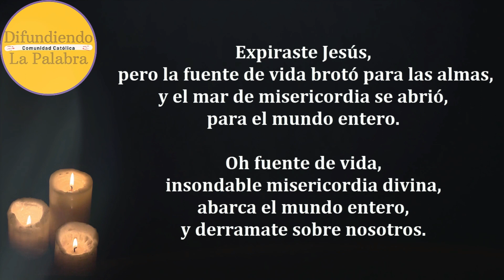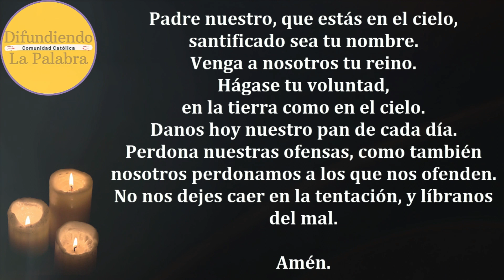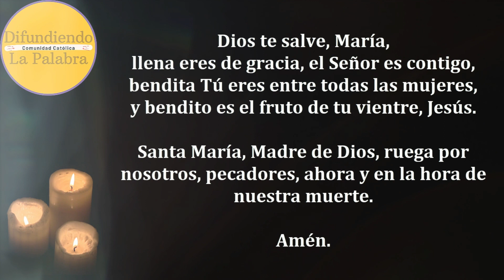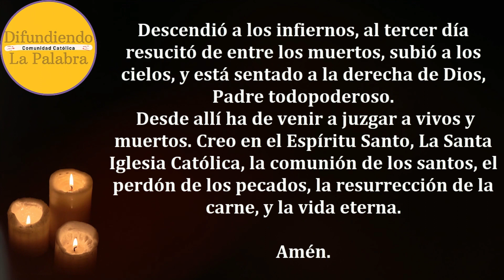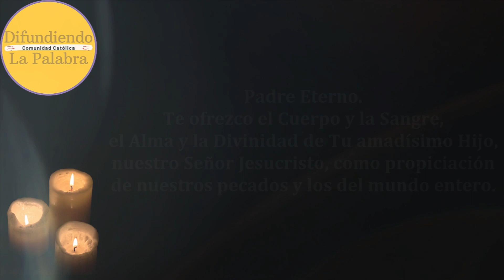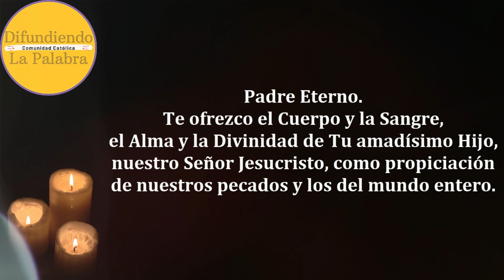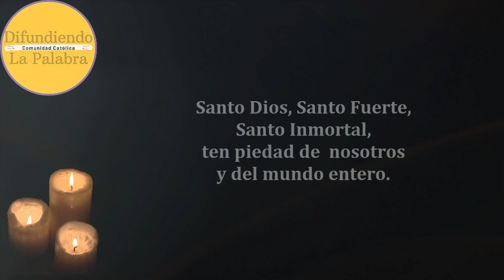🙏 Coronilla A La Divina Misericordia De Hoy 25 de Enero de 2024 🙏